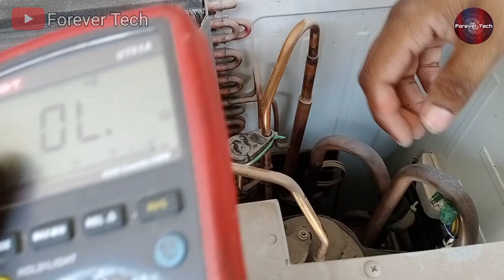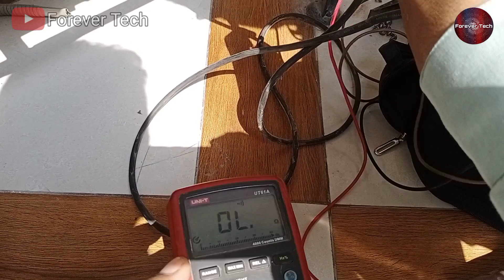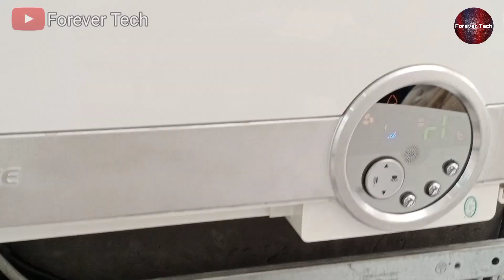They Tried To Repair 2 Ton GREE AC - But Failed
💡 Twitter They Tried To Repair 2 Ton Gree AC With No Experience

Hello, Guys It is Great to see you again on our channel forever tech we hope you always support our efforts because we can not run this channel without your support good luck and have a nice day.

In this Video we have 2-ton chiller which is not working both its outdoor and indoor and almost 2-3 technicians tried to repair it but failed so we repaired it and also told you what reason was that it showed e1 error and how to fix this problem in gree floor standing ac